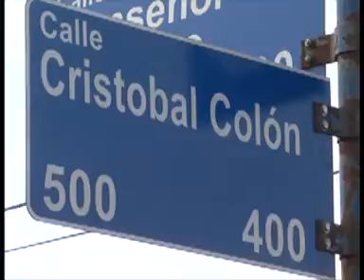SEPARARON A UN OFICIAL DE LA POLICÍA PROVINCIAL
OFICIAL DE LA POLICÍA PROVINCIAL, QUE CUMPLÍA FUNCIONES EN LA COMISARÍA PRIMERA FUE SEPARADO DEL CARGO Y ACUSADO DE ENCUBRIMIENTO AGRAVADO, POR AVISAR A SUS AMIGOS QUE IBAN A SER ALLANADOS